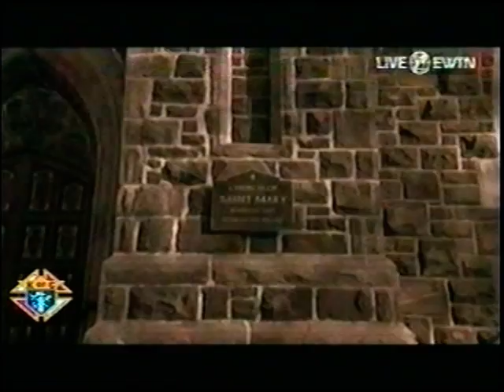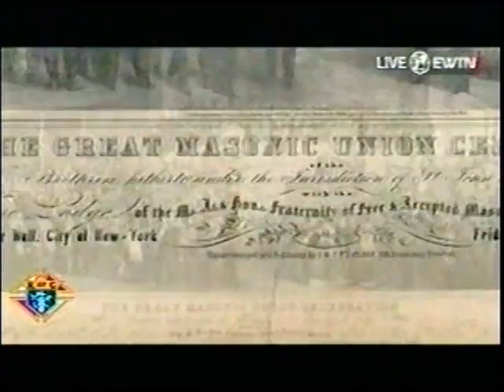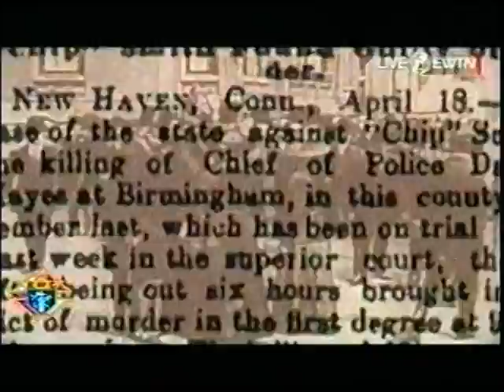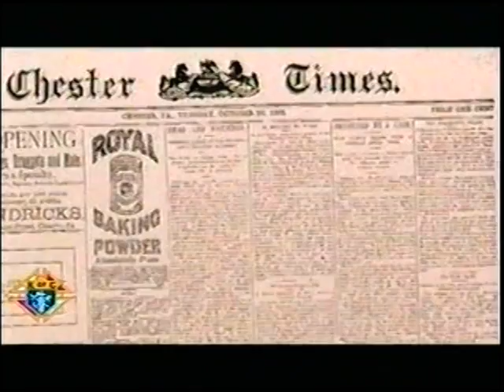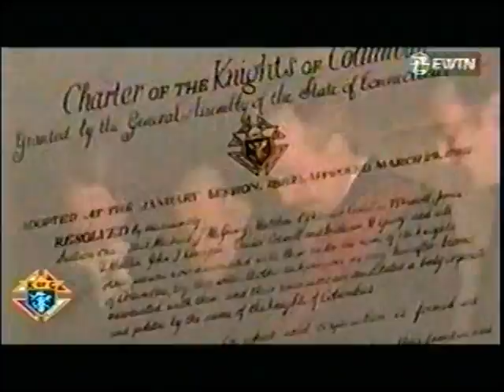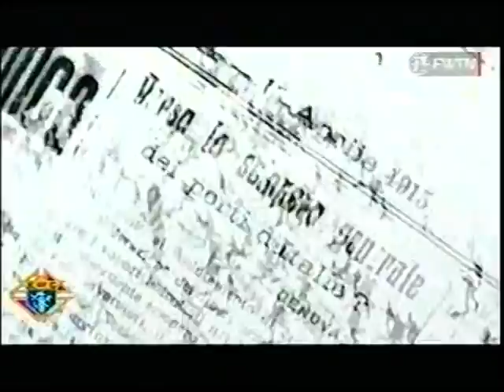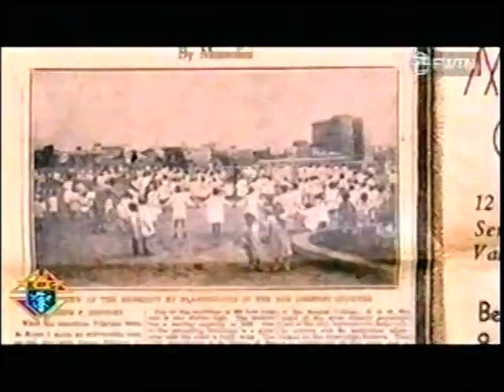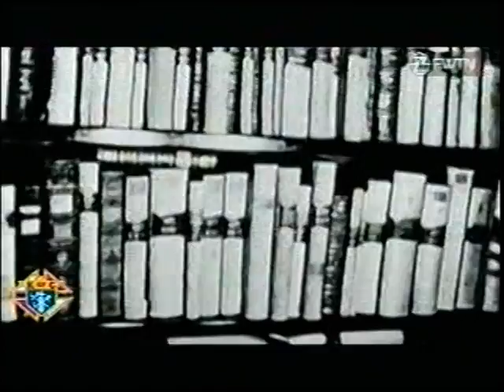Venerable Father McGivney